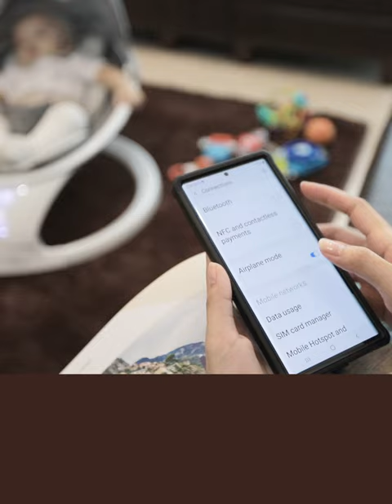Babyelle Eclipse. BE-1221. Automatic Baby Swing Bed .(Shorts)